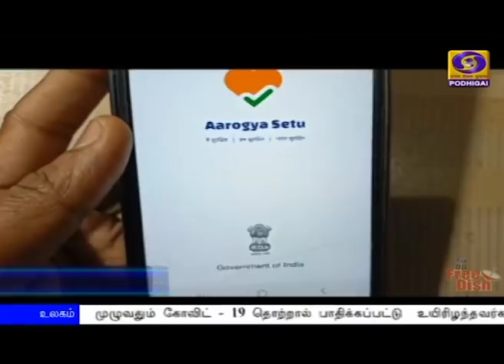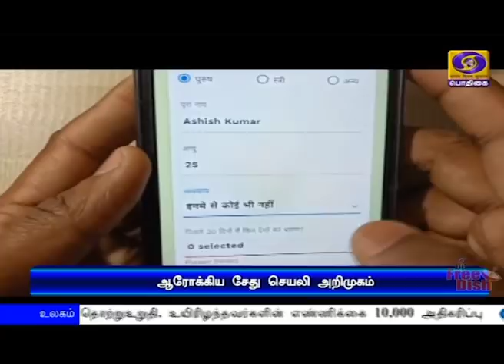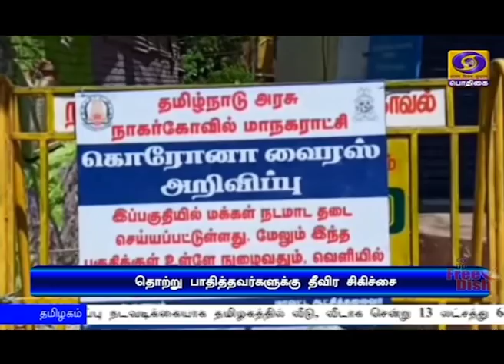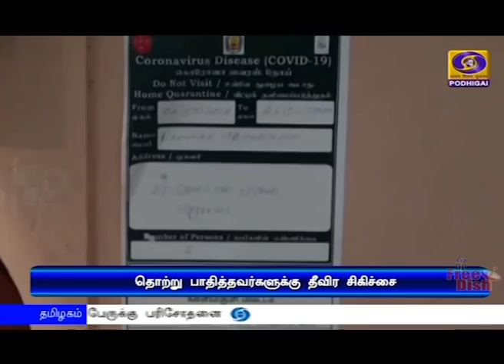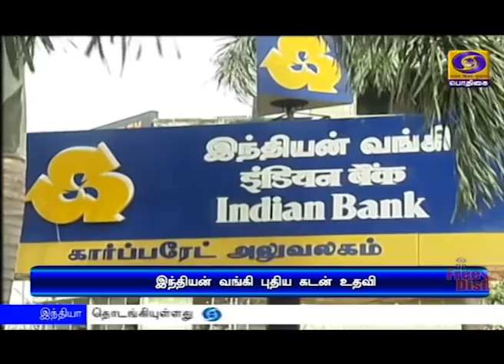பொதிகை பிற்பகல் 2.00மணி செய்திகள் [03.04.2020]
1) கொரோனா தொற்றை எதிர்த்து நாட்டு மக்கள் அனைவரும் ஒன்றிணைந்து போராடுவதை உறுதி செய்வோம் .
ஞாயிறன்று இரவு 9 மணிக்கு அவரவர் இல்லங்களில் ஒளியேற்றுமாறு நாட்டு மக்களுக்கு ஆற்றிய உரையில் பிரதமர் நரேந்திர மோதி வேண்டுகோள்.

2) நாட்டு மக்கள் அனைவரும் ஓரணியாக திரண்டு கொரோனாவை முறியடிப்போம் - விளையாட்டு வீரர்களுடனான கலந்துரையாடலில் பிரதமர் வலியுறுத்தல்.

3) கொரோனா தடுப்பு நடவடிக்கைகள் குறித்து அனைத்து மாநில ஆளுநர்களுடன் குடியரசுத்தலைவர், குடியரசு துணைத்தலைவர் ஆலோசனை.

4)  புலம் பெயர்ந்த தொழிலாளர்களுக்கு உணவு, அத்தியாவசியப் பொருட்களை சென்னையில் வழங்கினார் முதலமைச்சர் எடப்பாடி பழனிசாமி.

5) கொரோனா தொற்றை எதிர்கொள்ள  இந்தியாவுக்கு ஏழாயிரத்து 600 கோடி ரூபாய் அவசரகால நிதி வழங்க  உலக வங்கி ஒப்புதல்.